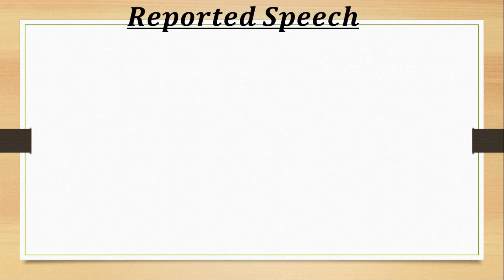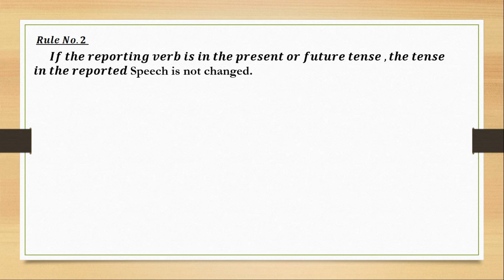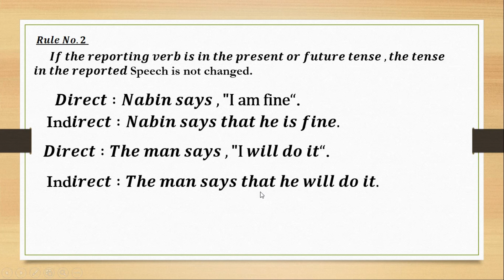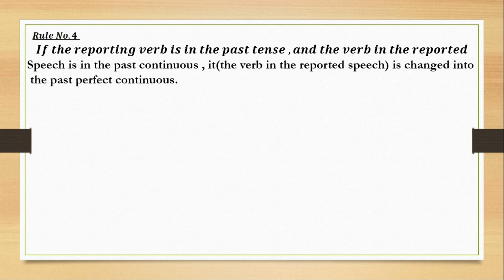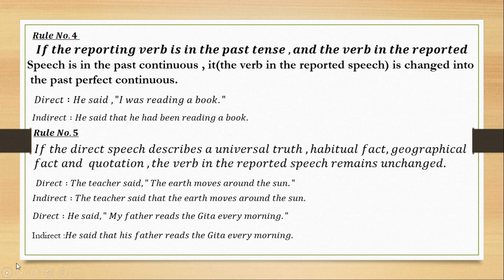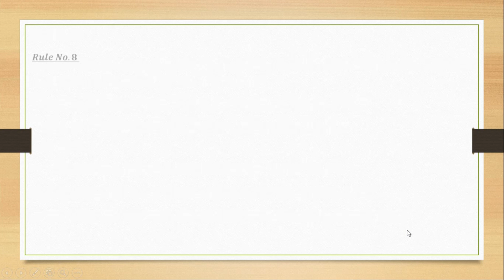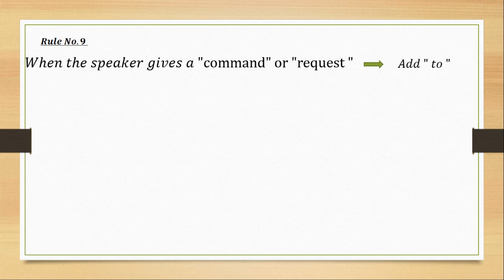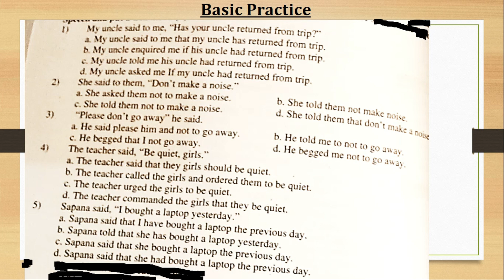Day 21 of 60 days English speaking course in Nepali|REPORTED SPEECH |BP REGMI CLASSES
Day 21 of 60 days English speaking course in Nepali| |FULL COURSE & BASIC KNOWLEDGE|BP REGMI CLASSES